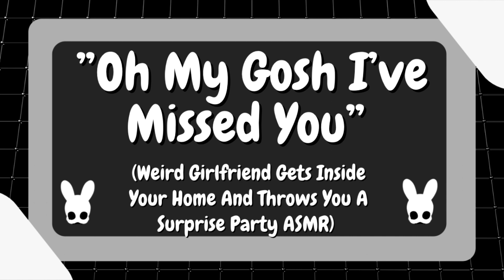Oh My Gosh I've Missed You (Weird Girlfriend ASMR)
Cookie or pizza?